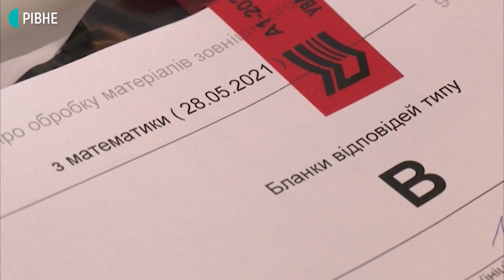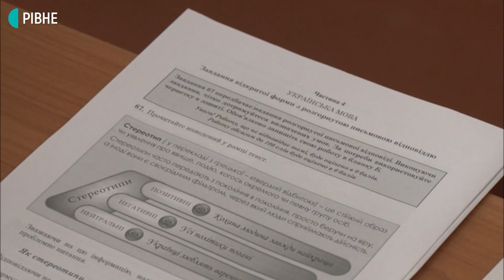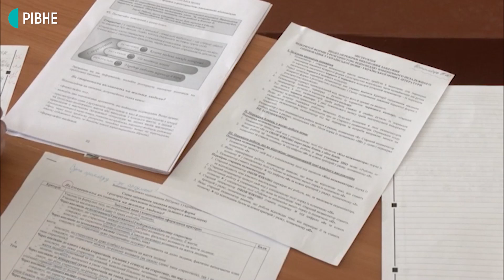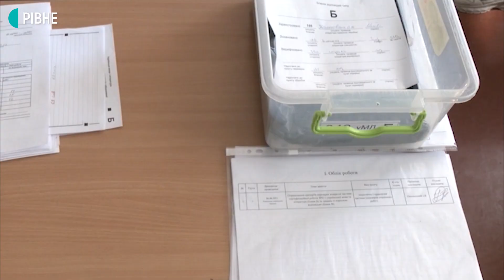Порожні бланки та нуль балів. Як на Рівненщині перевіряють роботи ЗНО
В Рівненській області вперше перевіряли роботи учасників ЗНО з математики, а точніше – їхню відкриту частину. Над цим працювали понад пів сотні спеціально навчених екзаменаторів. Усі роботи вже відправили до Львова. А єдиний в області пункт перевірки ЗНО з української мови та літератури досі працює.